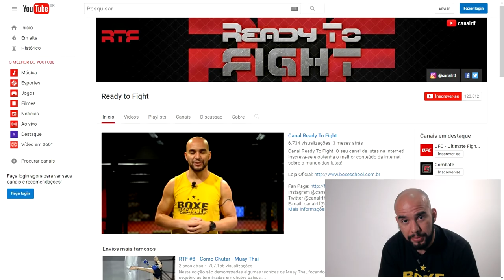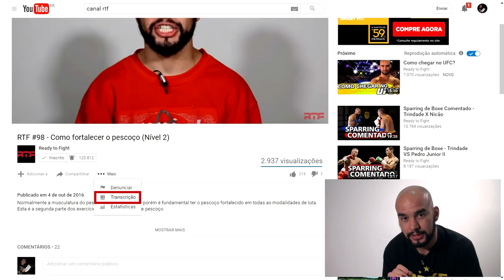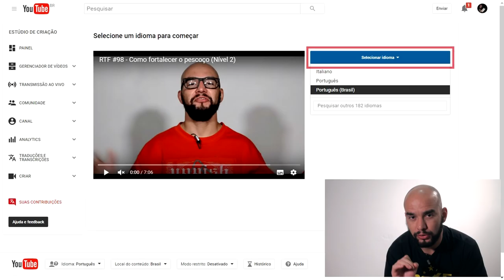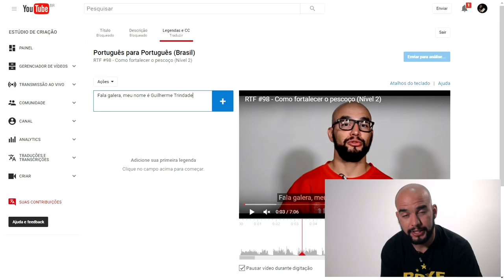Ajude a legendar o Canal RTF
Ajude-nos a legendar os vídeos do canal! Neste vídeo mostramos como efetuar o procedimento. Contamos com todos vocês!